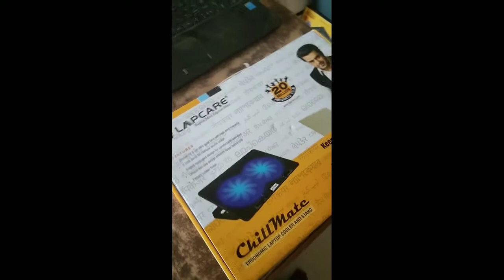laptop ko kaise cool rakhe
hello  dosto
ap dekh raheho dr techvion chennel .

laptop ko cool kese rakhe